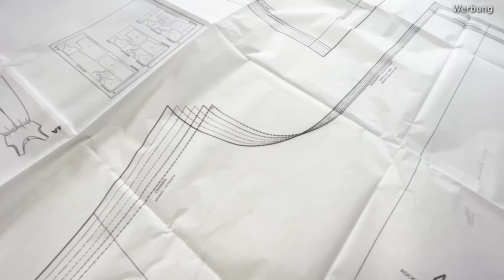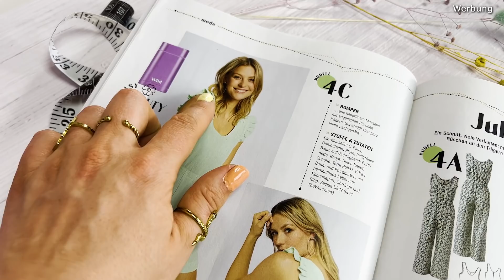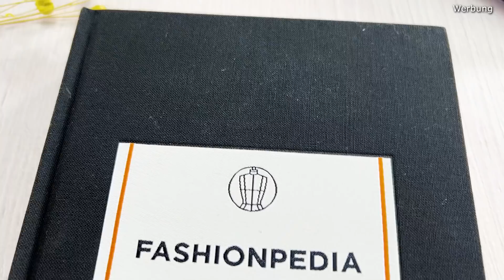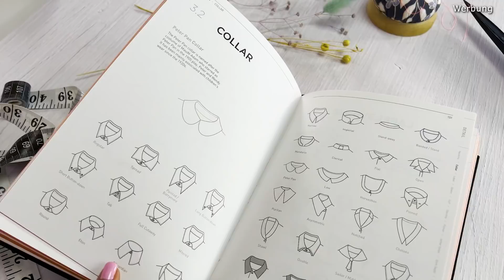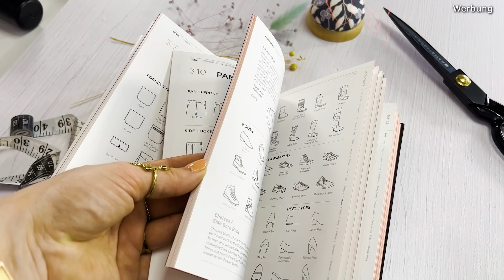Gemischte Tüte #3 – News, Fundstücke und Neuerscheinungen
Die gemischte Tüte geht in Runde 3! News, Entdeckungen und schöne Aktionen!

Print:
Burda Easy:

Fashionary Fashionpedia:

Digitale Schnitte:
Bluse Margoh:

Aktionen:
Summer Goth Sew Along

*Werbung

Folge mir auch auf:

📍meinem Blog mit vielen Anleitungen, Tipps und Tricks rund um nähen und DIY

📍Wenn du meine Arbeit unterstützen möchtest, tritt gern dem LaLilly Club
📍Produkte, die ich gerne im Nähzimmer und für DIYs verwende findest du in meiner Amazon Storefront

*Werbelink